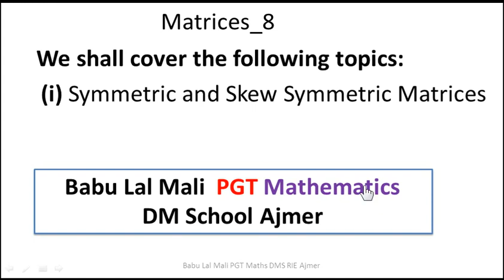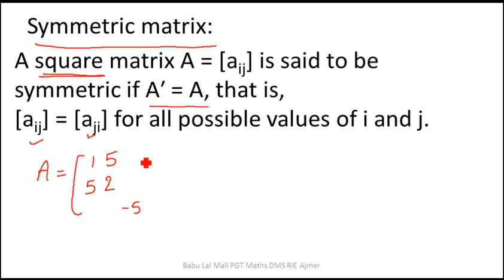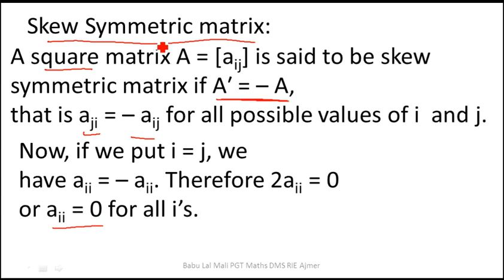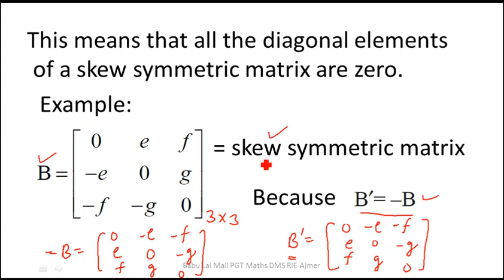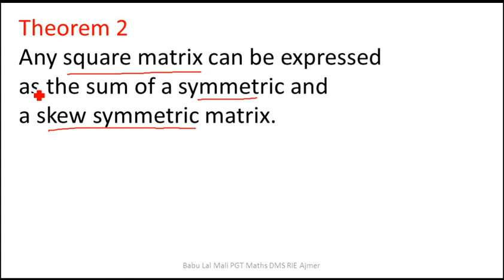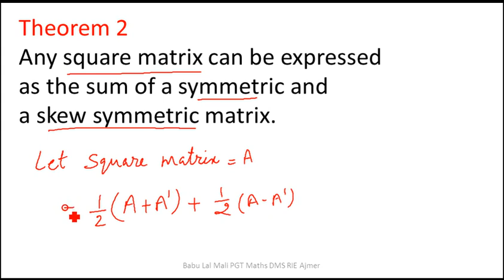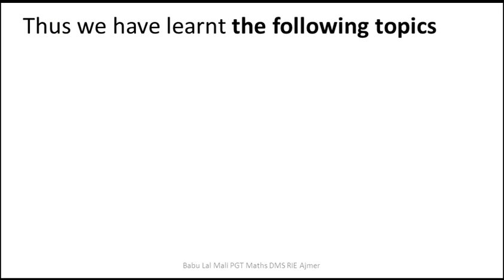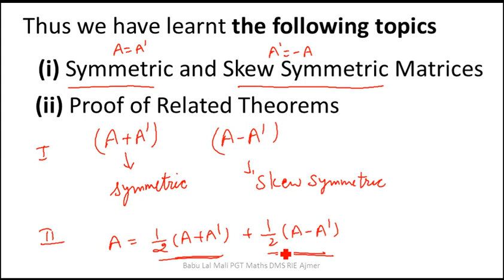Class 12_Matrices_8(Matrices_Part 8_Class 12_Maths)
Symmetric and skew symmetric matrices, two related theorems